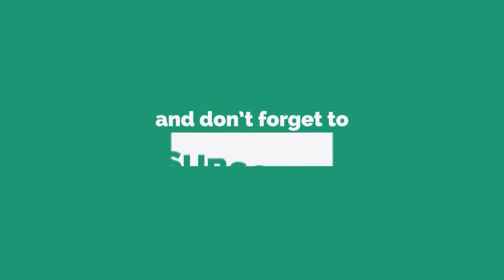Invite and earn up to 100 sr from Jawwy | jawwy യിലേക്ക് invite ചെയ്തു 100 റിയാൽ നേടാം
റഫറൽ കോഡ് ഗ്രൂപ്പിലും ലഭിക്കുന്നതാണ്.

stc pay promotion code from jawwy
earn 100 sr from jawwy